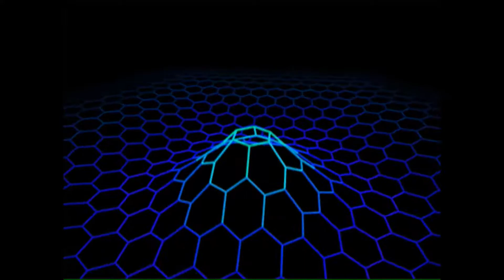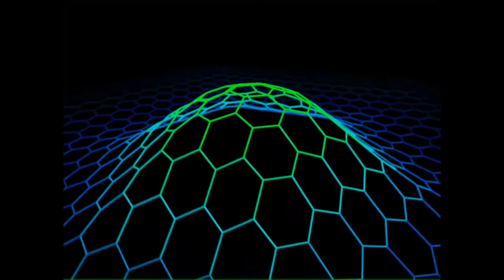Rezor - Techlandia 023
"guest David Granha"

1. Nikola Mihailovic - Sense Of Dream
2. Meastral - Regnskyl
3. ARTBAT - Planeta
4. Danus Kart - Future Point
5. David Granha - Resurrection
6. David Granha - The Gates
7. Sam Arsh - Constant Reaction
8. Sam Arsh - Air Force
9. Sam Arsh - Bless Me
10. Gaga, Mateo! - Rare
11. Deep'a & Biri - Voltage
12. Deep'a & Biri - False Memories
13. Joran Van Pol - Outsider
14. Joran Van Pol - Captured
15. Carl Cox - Minimal